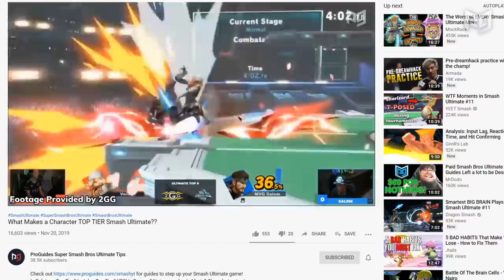What Makes Bottom Tier Characters SO BAD!?